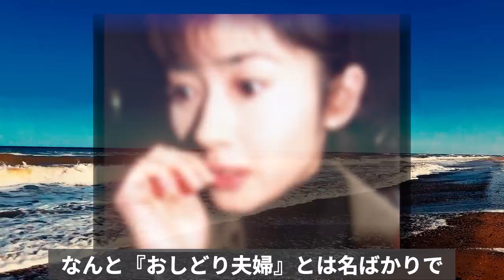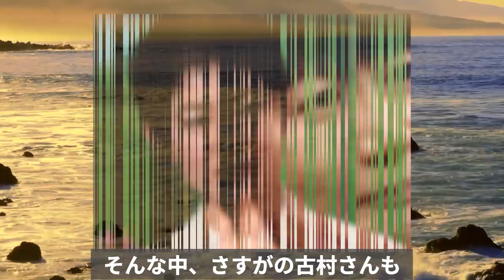古村比呂『余命なんか...』と泣きじゃくるしかない毎日...長い呪縛から導き出した答えに涙が止まらない！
女優の古村比呂さん
とてもきれいな女優さんですが結婚後、いろいろあって
表舞台でお見かけしなくなったようですが、いったい
どうされているのでしょうか？気になったので調べてみる
ことにしました。古村比呂さん...

古村比呂『余命なんか...』と泣きじゃくる毎日...

布施博の悲惨すぎる現在に驚きを隠せない…ある病魔に侵され
歩行困難になっても同情されない理由にはあの過去が…最高年収に驚愕！

藤谷美和子の人生を奪った名曲「愛が生まれた日」に関わった人達がスゴすぎる!芸能界から消えた今現在に涙が止まらない!?

岩崎宏美  『アイツのしたことは17年間忘れたことがない！』